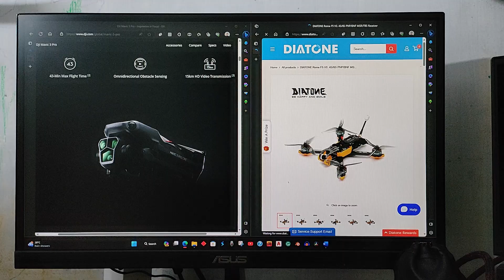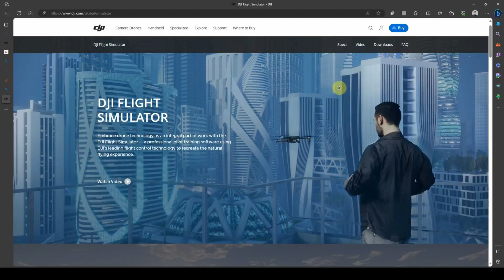Avoid these before buying a drone in 2024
In this video I explained what you should do before buying a drone so that you can take right decision based on your needs. It will also help you to choose the correct drone of your choice. Also, in this video I told you my drone journey so that you never have to do the same mistakes that I did.

Chapters:
00:00 My story
01:03 Video summary
01:24 Trick 1
02:37 Trick 2
03:44 Trick 3
04:11 Which model should you buy?
06:15 Avoid these drones
06:49 Ending

Attributions:
Close shot of Ostrich: Close up shot of ostrich at the ostrich farm Stock Videos at Vecteezy
Finger Snapping: Sound Effect by Shiden Beats Music from Pixabay

My viewer Search:
Drone price in Bangladesh, How to make Fpv drone at home.
Build Freestyle Racing FPV Drone in India Step by Step | Hi Tech xyz, How to make a FPV Drone at home || Complete step by step tutorial, খুব সহজে তৈরি করুন রেসিং ড্রোন ||How to make a racing Drone at home, Racing Drone বানাতে কত টাকা লাগবে ? ,
How to make your own fpv racing drone in 2023 | Hi Tech xyz, My new freestyle nano fpv camera drone no licence required to fly, Sasta drone parts kahan se kharide? | drone banane ka saman,
Freestyle Digital FPV Racing Drone first in India using Walksnail Avatar HD, How to make a FPV Racing Drone Bangla tutorial, HD FPV Drone Build || Bangla, Mini FPV camera Drone | Best School & Collage Science project, FPV Racing Drone kaise banaye in Hindi Part 1 | Drone parts Hi Tech xyz,
$15 Drone Build within 24 Hour - Challenge.